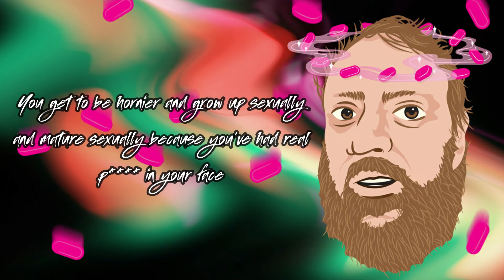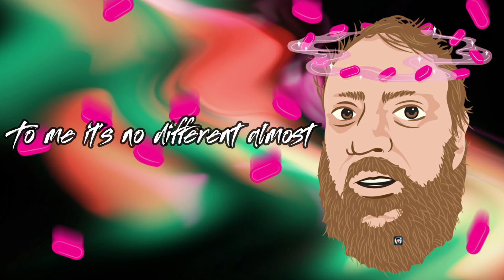10-12 Benadryl (Hendawg Remix)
Figured it was time to make a song for the late Benadryl guy. Also, feathered in a little bit of Fedsmoker for us chomos

Big THANK YOU to TheStickerChamp for the Cover Art!
He's got an awesome sticker store with a bunch of YMH related stuff!
Try it out! Let him know Hendawg sent you 😁

Lyrics:

If you wanna be horny
Like you never been in your life
Listen to me
Hey it's Hendawg

Take about 10-12 Benadryl
Alright

All you women are the reason I'm dying I take 30 Benadryl at once
When I wanna get horny
You get to be hornier and grow up s and mature s because you've had real p in your face
And I haven't
I spent thousands of dollars in my life
On female wrestling
Little girls do that all the time man
Post it on YouTube and it's more fun
And it's free
It sucks the quality and everything else

You people man in America are so goddamn dumb
This is America you dumb son of a b
Your s in America f sucks
I have never in my life wanted to stick my d*** inside of a women and c**
That is the stupidest nastiest dumb a$$ thing
To me it's no different almost than having s** with a guy in the a which is disgusting as f*** too
My family's tried to get me to watch
Regular p*** they call it, hey
F*** and your p*** and the way you make out, hey
Stupid boring f b
All of you are owned by your woman you're all a bunch of pieces of s***
You just lost your life
God doesn't love you
You're f
Here I am on the planet with you motherf

Before you wanna have your s fun with your partner or mastur
Mastur
Mastur
Have a good day motherf
Ta ta there r

tags (ignore):
hendawg, 10-12 benadryl, 10 to 12 benadryl, yourmomshouse, ymh, your moms house podcast, tom segura, christina p, benadryl guy, fedsmoker, featherin it, you just lost your life, ta ta there rword, ymh, nadav